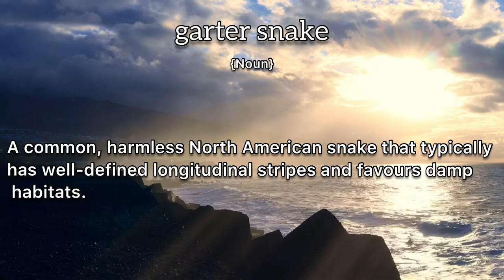Garter Snake Meaning : Definition of Garter Snake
- What is the meaning of Garter Snake
- What is the definition of Garter Snake
- How to pronounce Garter Snake